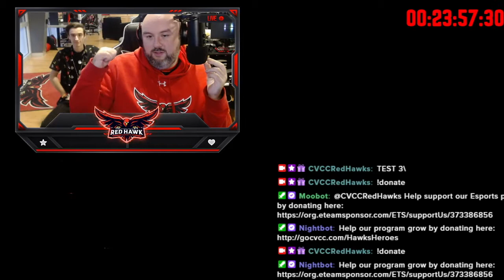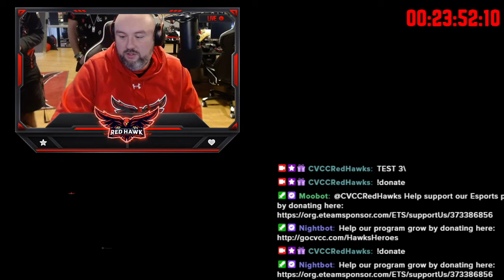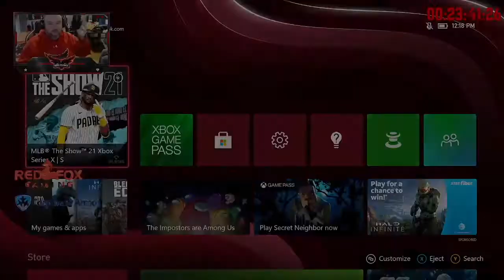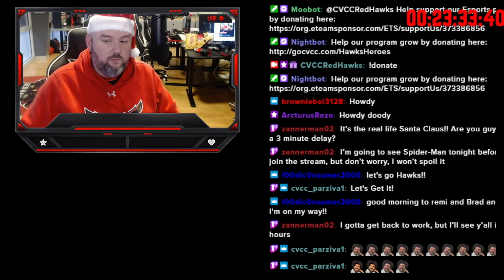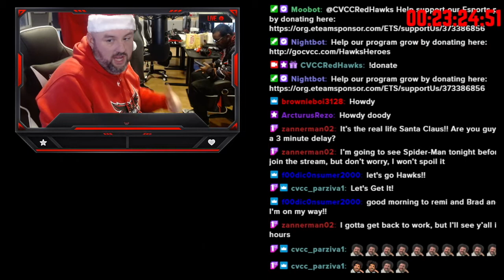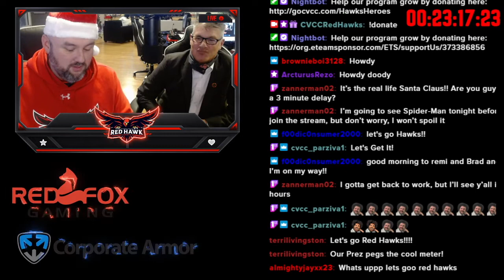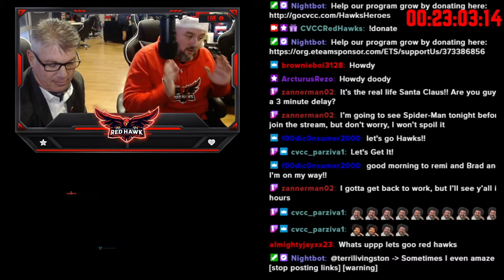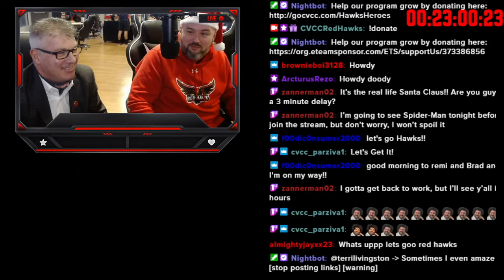Catawba Valley Red Hawk Esports - 24 hour stream (part 1)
Check out Part 1 of the Catawba Valley Community College 24-hour stream to raise funds and awareness for our program.